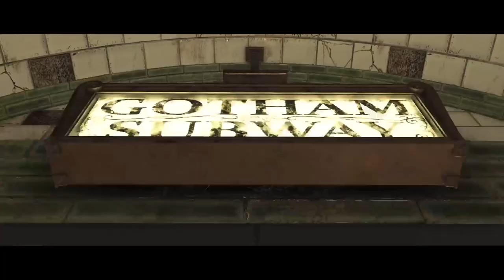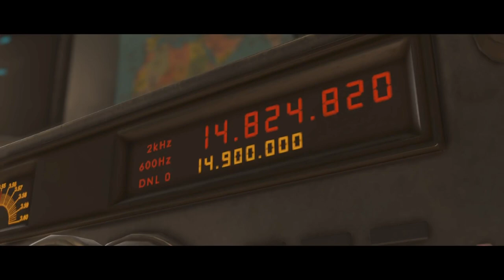!NJUSTICE 2 TEST SOLO [@mugedredd] [re stream] [twitch]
PS5 GAMEPLAY

Injustice 2 sur PS4 est un jeu de combat, jouable en solo ou en multi qui réunit plusieurs personnages de l&#39;univers DC Comics tels que Batman, Superman, Harley Quinn, Wonder Woman, Solomon Grundy ou encore Flash. Ses héros et vilains se battent à travers des duels dynamiques.

Power up and build the ultimate version of your favorite DC legends in INJUSTICE 2. •EVERY BATTLE DEFINES YOU With every match youll earn gear to equip, customize and evolve your roster. •A NEW THREAT RISES Picking up where Injustice left off, Batman struggles against Supermans regime